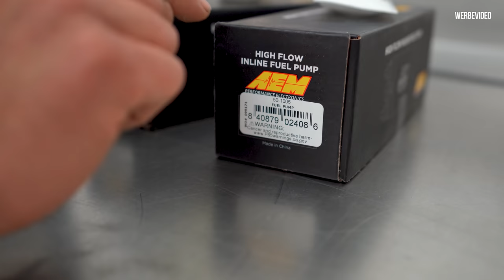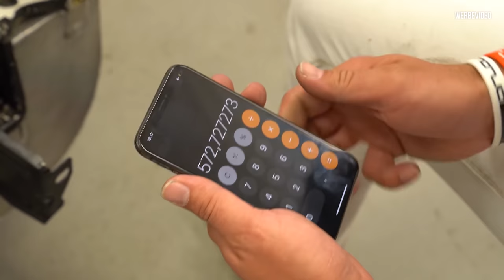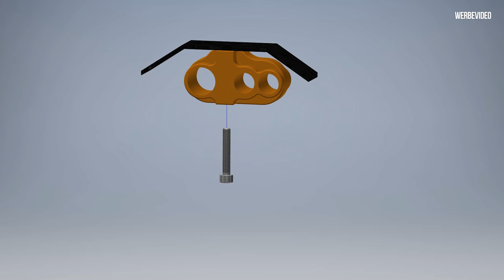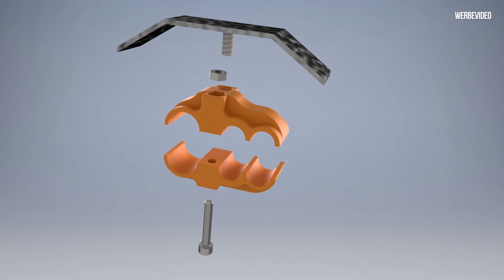Die Umrüstung auf e85 - Das neue Kraftstoffsystem vom Oma Golf! - VR6 Turbo - | Philipp Kaess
Die Umrüstung auf e85 - Das neue Kraftstoffsystem vom Oma Golf! - VR6 Turbo -

Unser Oma Golf bekommt ein Upgrade! Ziel ist mehr Leistung, mehr Traktion und mehr Standfestigkeit.
Dafür wechseln wir auch die Kraftstoffsorte! In  Zukunft läuft der Golf auf Ethanol / e85.
Da hierfür unmengen an Kraftstoff benötigt wird, rüsten wir die Kraftstoffversorgung radikal auf.